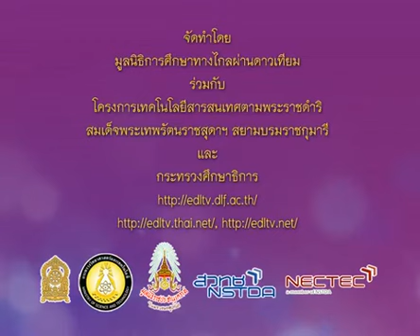172+541208+scip3+dltv54p+A+ทบทวนเนื้อหา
172+541208+scip3+dltv54p+A+ทบทวนเนื้อหา
 7.2 พลังงานไฟฟ้าได้มาอย่างไร+มี   2  คาบ+7.แหล่งพลังงานไฟฟ้า

สไลด์ พลังงานไฟฟ้าได้มาอย่างไร
สไลด์ พลังงานไฟฟ้าได้มาอย่างไร(1หน้า)
สไลด์ พลังงานไฟฟ้าได้มาอย่างไร(4หน้า)

2 in the blank searching type "ประชุม แรงกสิกรณ์" or prachoom rangkasikorn
3 click left on the name "ประชุม แรงกสิกรณ์" or prachoom rangkasikorn
4 click on playlist ,choose playlist that you want to know and playload
6. If you see that there are useful, please share continute,sir.

1 เปิดเว็บ youtube.com
2 ที่ช่องค้นหาพิมพ์ ประชุม แรงกสิกรณ์ หรือ prachoom rangkasikorn
3 คลิกซ้ายบน  ประชุม แรงกสิกรณ์ หรือ prachoom rangkasikorn
4 ออบชั่น เพลย์ลิสต์ เลือกเพลย์ลิสต์ที่ท่านสนใจ และเพลย์โหลด
5 ขอบคุณที่ติดตามชมและให้ข้อติชม มีความสุขกับการเรียนรู้กันทั้ง บ้าน วัด โรงเรียน
6 ถ้าเห็นว่ามีประโยชน์ กรุณาแชร์ต่อไปครับ